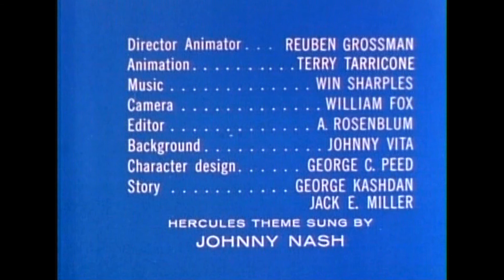The Mighty Hercules - The Invisible Potion (Remastered)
The evil wizard Daedalus has created an invisibility potion to loot and torment the good people of Calydon. Can Herc and Newton catch or even find Daedalus in his invisible form?